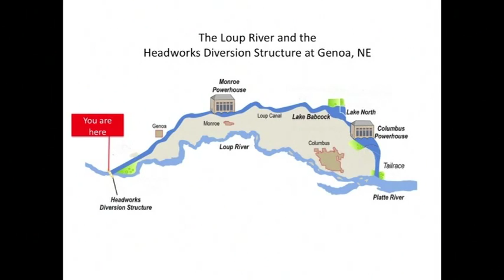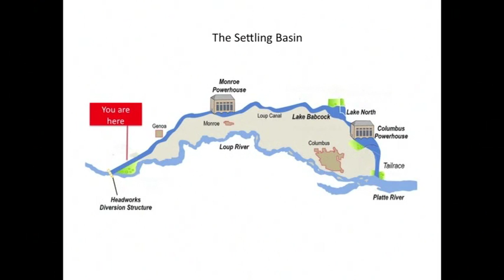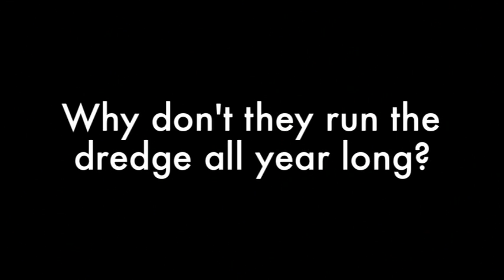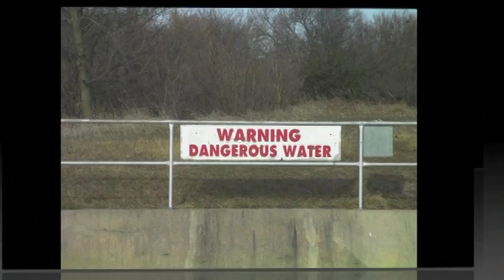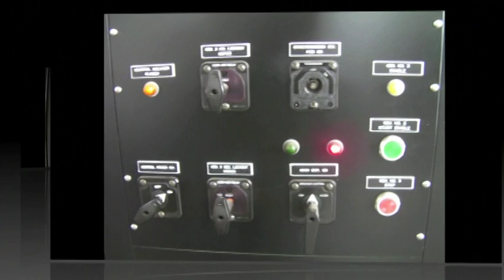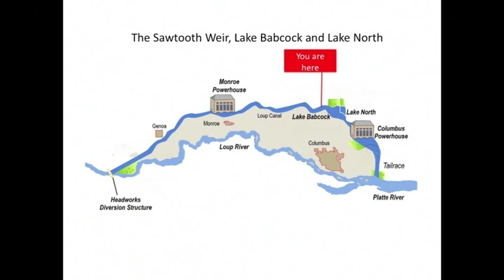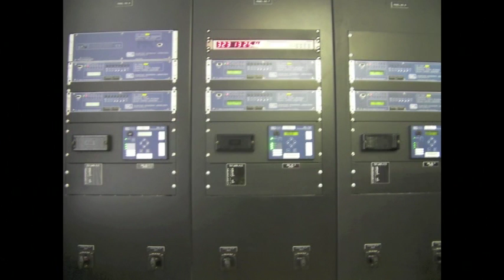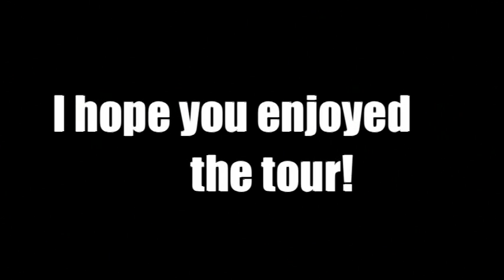Loup Power Canal System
Take a virtual tour of the hydroelectric system from the Headworks to the Tailrace. This video explains many details about the system including the canal and its 33 mile trek through Nance and Platte counties and the powerhouses at Monroe and Columbus.

The video was produced by Columbus Middle School Computer Integration Specialist Lori Focher as part of the school's effort to integrate computer instruction into the classroom for application in a relevant way. Providing information from the District were Ron Ziola, VP Engineering; Jim Frear, Sr. Engineering Technician; and Gary Pearson, Headworks Supervisor.
Columbus Middle School 6th grade science classes do a unit on energy and normally take a field trip to the Columbus Powerhouse. A tour of the entire canal system would give students a more complete picture of the hydroelectric system. Since taking 250+ students on such a tour would be challenging, a "virtual tour" seemed like the next best thing. Lori says, "It was basically done to bring something 'real world' from right here in our community into the classroom."